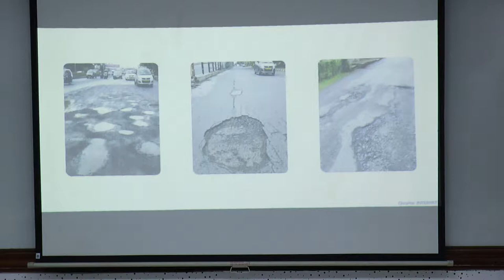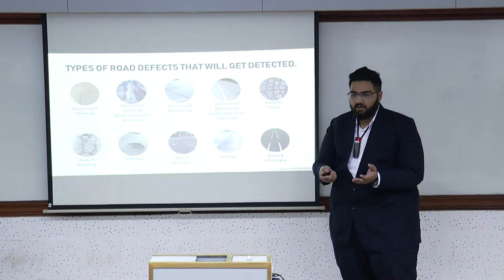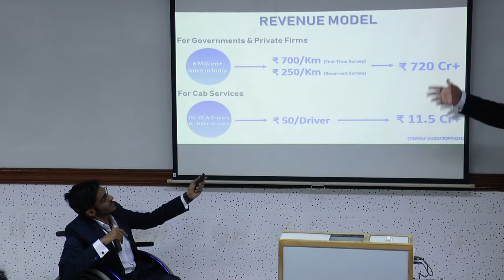Roadmetrics | Pitch Tune